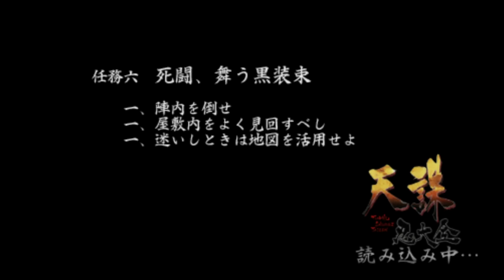【陣内】天誅忍大全（彩女編）第14話【・・・右京？】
郷田急襲は鬼陰ではなく陣内の仕業だった。
誰だろうと構いはしない、そいつも根絶やしだ！

・ベンジ＠バーチャルゲーマーのTwitterアカウント